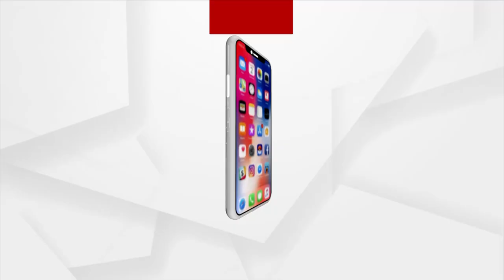All You Need To Know About Nail Extensions